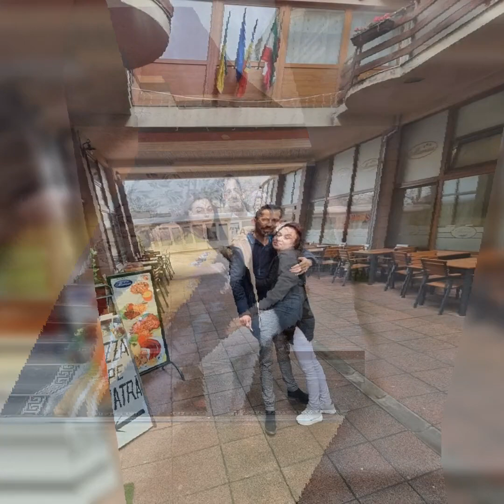Gulikatol szerelmének Máriának és kislányának nikolnak sok szeretettel